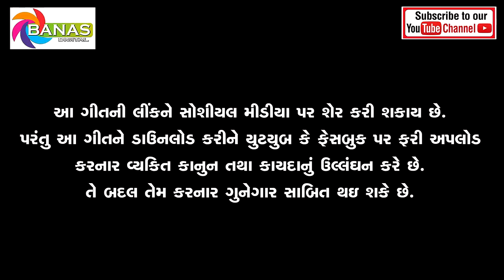Parnine Pardesh Hedi Tu | New Gujarati Sad Song | Bewafa Song | Vijay Chachani | Banas Digital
Song - Parnine Pardesh Hedi Tu
Singer - Vijay Chachani
Lyrics - Gopal K Pujara
Recording - Omkar Studio